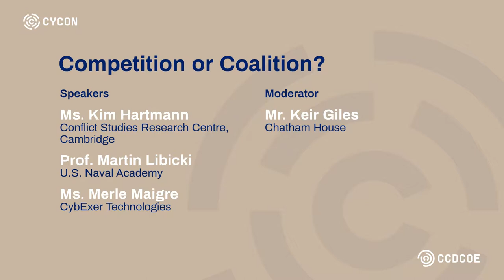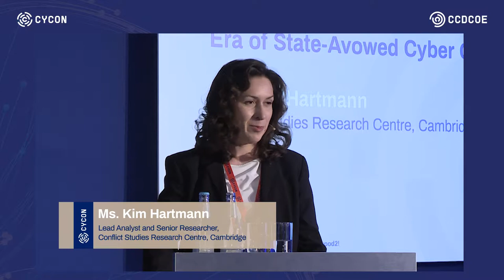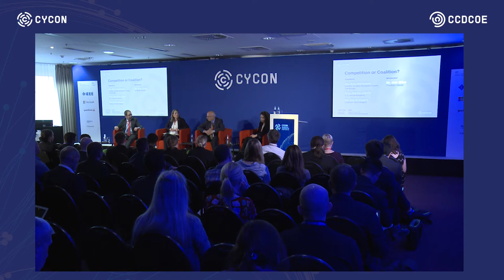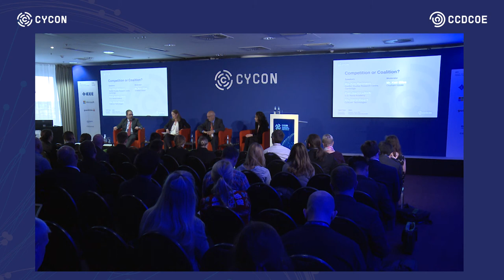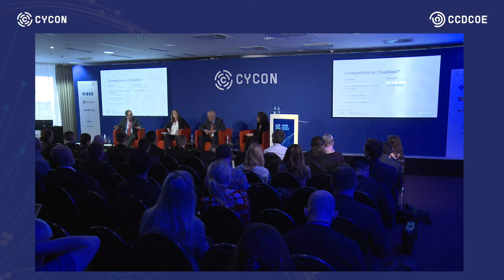Competition or Coalition - CyCon 2019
The 11th International Conference on Cyber Conflict (CyCon 2019) organized by NATO Cooperative Cyber Defence Centre of Excellence (CCDCOE) in Tallinn evolved around the theme of Silent Battle.

“Let’s establish cyber-NATO!” - was just one of the proposals made at CyCon X in 2018 that went viral, not least in cyberspace. A year later, NATO celebrates its 70th anniversary and we are yet to see a similar pact emerge for cyberspace. However, state practice in the West vis-à-vis malicious cyber activities, in particular, has evolved significantly since the call. The US indictments of foreign intelligence officials, the UK’s public identification of Russian military intelligence officers and the NATO SecGen’s declaration of the Alliance standing alongside its members in attributing the OPCW attacks are all unprecedented in both their transparency and determination. To bridge those topics, this panel will explore the options for setting up a NATO-like cyber defence organisation and what could be the implications for like-minded nations in today’s cyber-induced battles – which are not so silent anymore.

Copetition or Coalition Panel session Speakers and Topics:

- Cyber-NATO, Cyber-EU, or Cyber-UN? presented by Merle Maigre, Executive Vice President for Government Relations, Cybexer Technologies

- `Silent Battle´ Goes Loud: Entering a New Era of State-Avowed Cyber Conflict by Dr. Kim Hartmann, Conflict Studies Research Centre, Cambridge

- For a Baltic Cyberspace Alliance? by Dr. Martin Libicki, Keyser Distinguished Professor of Cybersecurity, U.S. Naval Academy

Moderator:  Keir Giles, Conflict Studies Research Centre, Cambridge

The NATO CCDCOE is a NATO-accredited cyber defence hub focusing on research, training and exercises. The international military organisation based in Estonia is a community of currently 25 nations providing a 360-degree look at cyber defence, with expertise in the areas of technology, strategy, operations and law.